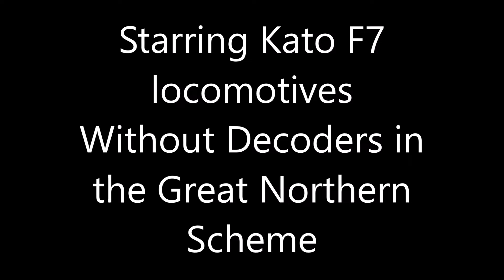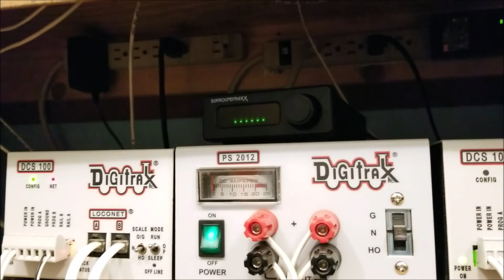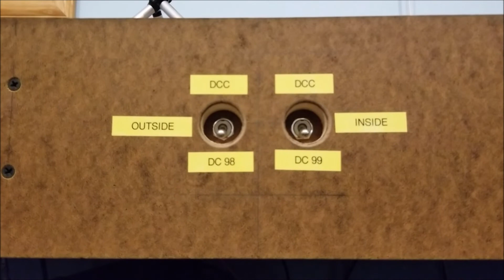Running Non DCC locos on an N Scale DCC layout with sound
Have many locos that you want sound in but are too hard to install, or just can't stand the cost of installing sound in every loco?  Here is an alternative.  The locos in this video are run by two G gauge decoders just like two DC transformers.  Since you are running them with DCC, The SurroundTraxx system from SoundTraxx is used to create the sound.  Now sound can be enjoyed in all my locomotives without all the work in modifying them.  Enjoy, Here we go. . . .